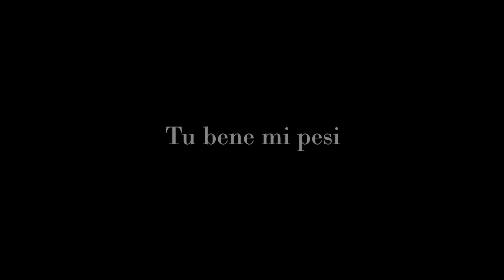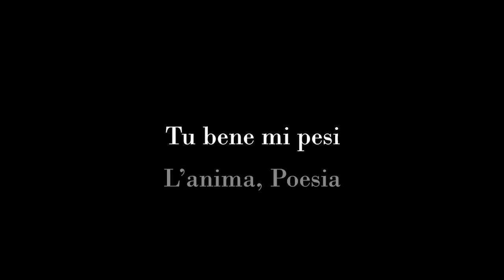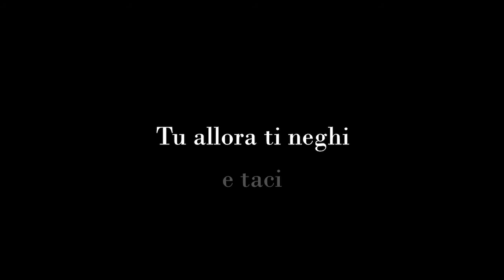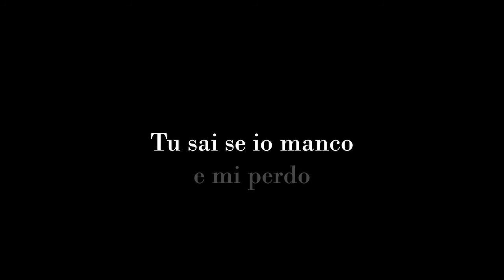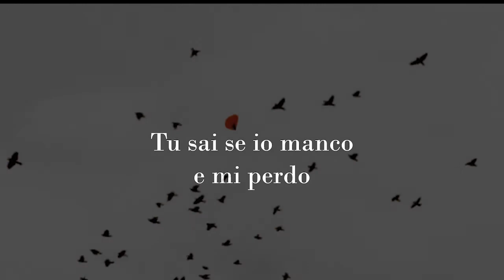Carthusia presenta: 29. "Preghiera alla poesia" interpretato da Sonja Riva e Mons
Ai ragazzi, agli adulti e agli appassionati di poesia, ecco la ventinovesima puntata della nostra rubrica "Dai, raccontamela ancora!".
"Preghiera alla poesia", di Antonia Pozzi e Sonia Maria Luce Possentini, interpretato da Sonja Riva e Mons.